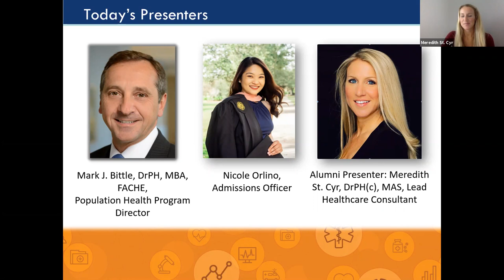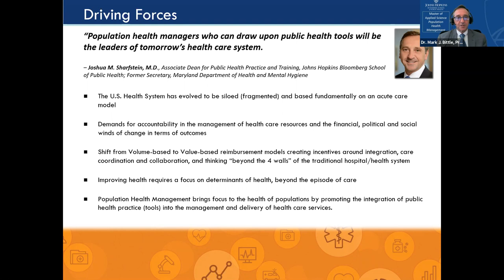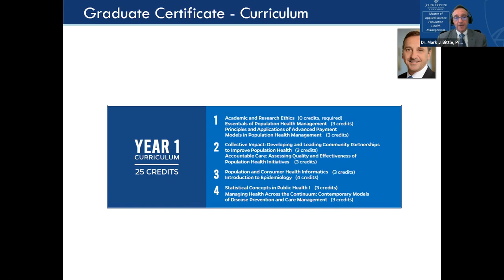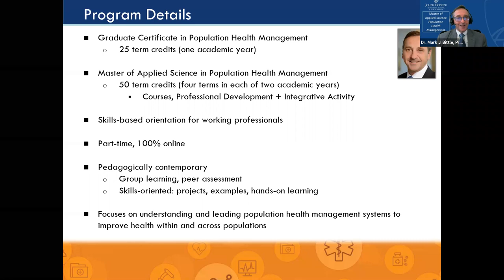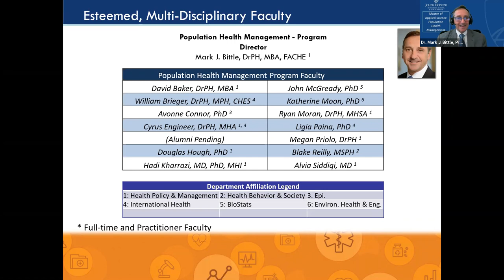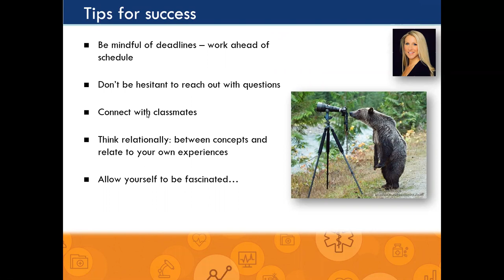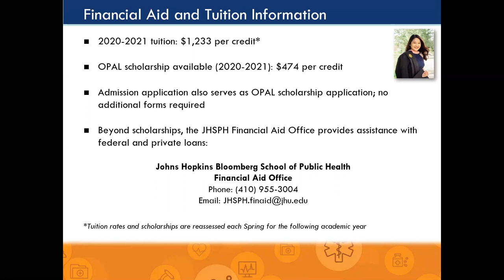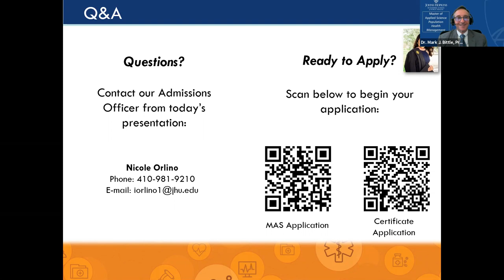November 2021 Graduate Programs in Population Health Management Virtual Open House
Dr. Mark Bittle, the Program Director of Certificate and MAS programs in Population Health Management, Meredit St. Cyr, MAS Population Health Management '20 alumnus and Nicole Orlino, Admissions Officer discuss the certificate and degree programs. Topics include population health management industry, curriculum, faculty, admissions requirements and tuition and scholarships.